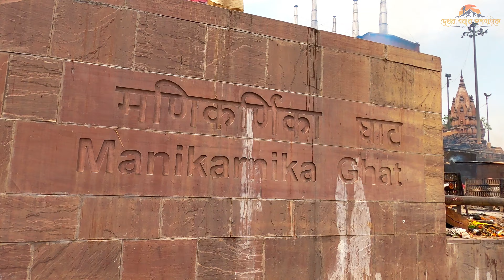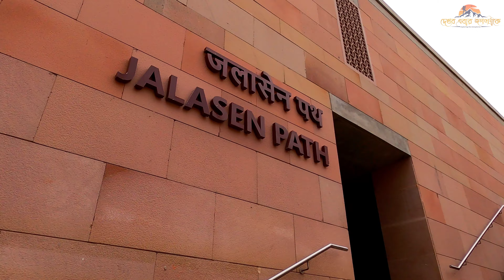নবনির্মিত কাশী বিশ্বনাথ মন্দির করিডোর | বারাণসীর গঙ্গা আরতি | Kashi Vishwanath Corridor 2023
দেখব এবার জগৎটাকে ইউটিউব চ্যানেলে আপনাদের সকলকে স্বাগত। ভারত ভ্রমণের এই এপিসোডে আমরা ঘুরে দেখব : নবনির্মিত কাশী বিশ্বনাথ মন্দির করিডোর | বারাণসীর গঙ্গা আরতি | দশাশ্বমেধ ঘাট বারাণসী | Kashi Vishwanath Corridor 2023
আর জানব এখানকার সমস্ত রকম বিস্তারিত তথ্য।

The spiritual aura, cultural richness and timeless  traditions make Varanasi  a city like no other .

After breakfast we strolled across the ghats to reach the newly made Kashi Vishwanath Temple corridor at the Lalita Ghat .

With the addition of the temple corridor, the area of the  Kashi Vishwanath Temple premises has increased to a great extent . reaching the temple has become easier, with the corridor , as a great alternative to the narrow alleys cramped with shops of different kinds .

The tall spire of the temple wrapped in pure gold  is visible from the main gate , beyond which  camera is not allowed.

We had lunch in the Eateries available near the Dashashwamedh ghat , and engaged in some shopping activities .
As the sun set in , the crowd swelled more , particularly towards the direction of the Dashashwamedh ghat where the evening Aarti was about to commence.